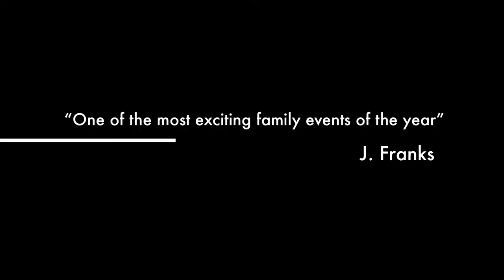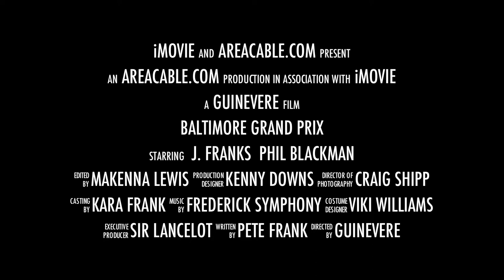BaltimoreGrandPrixTrailer.mov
The first ever Baltimore Grand Prix race weekend finished up today, Sunday, September 4, 2011, in Baltimore Maryland, USA. We will see you there next year!